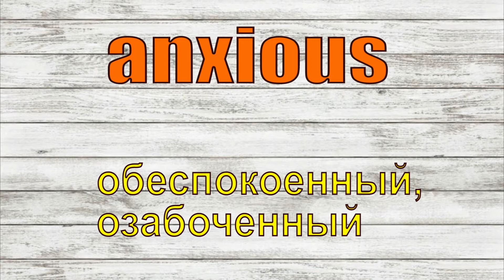ТОП-15 чувства на английском feelings